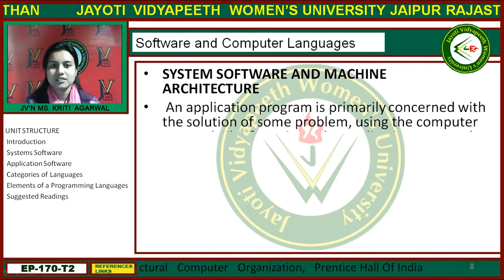Jayoti Vidyapeeth - Faculty of Engineering and Technology - Microsoft Excel 2003 XP 2003